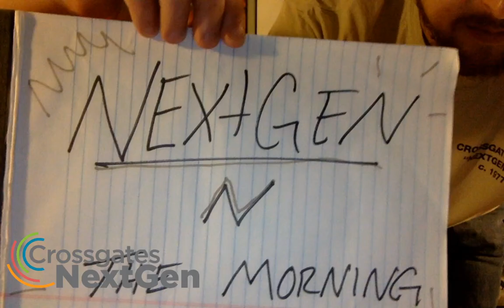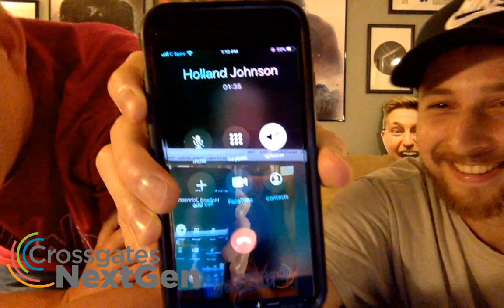NextGen N The Morning for Wednesday, April 8